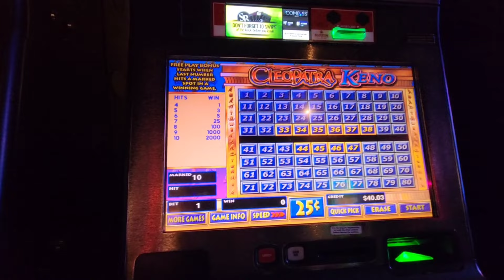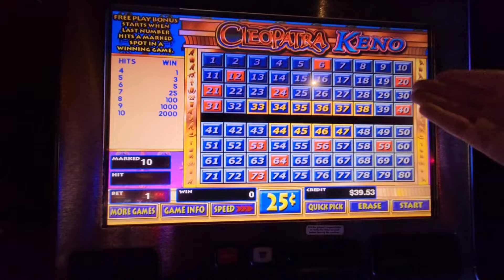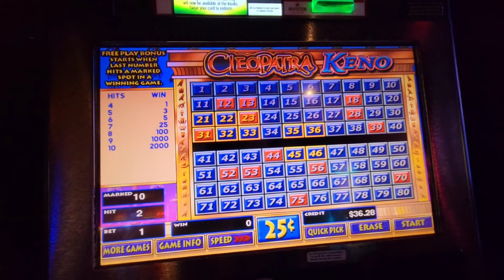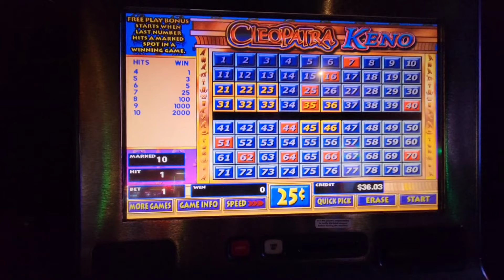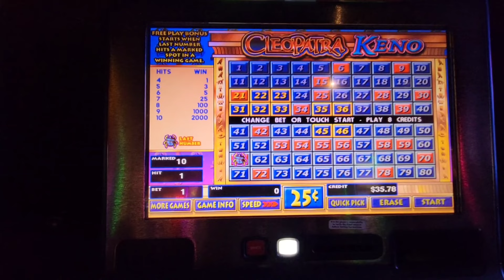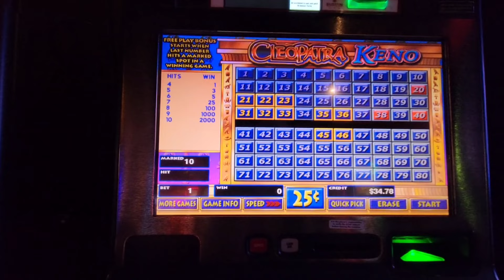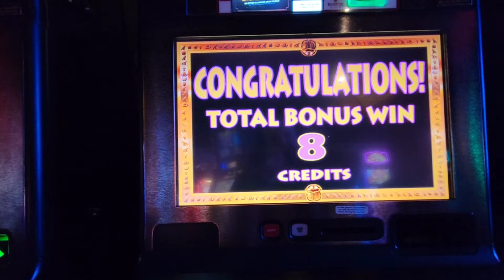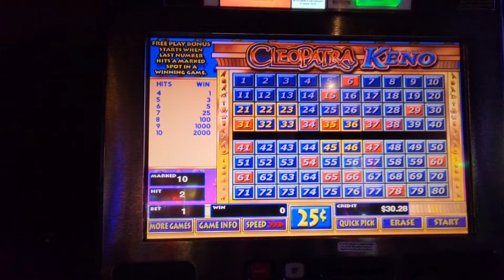Playing $20 on 10 Spot Cleopatra Keno at Silverton Casino - Las Vegas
Just playing my $20 on this keno game.  Let's see how it goes!